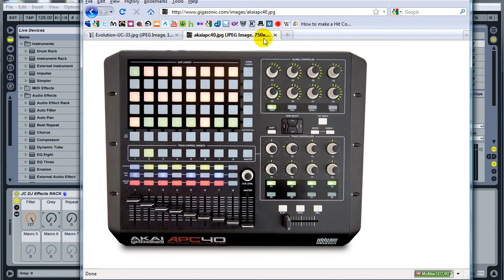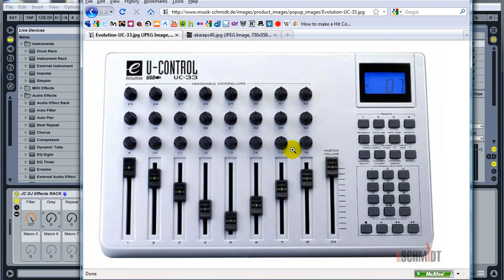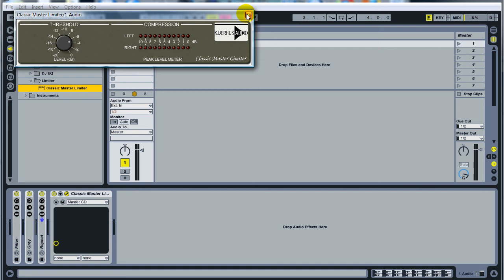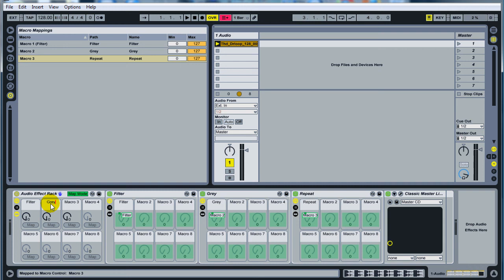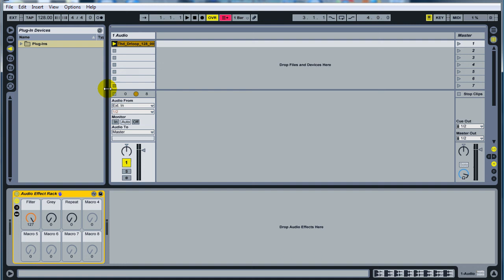Ableton Tutorial: Making a Custom Audio Effects Rack for Live DJ Sets.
JC DJ Effects Rack w/ Macro Knobs::

I will teach you how to make a custom effects rack in Ableton Live to use in your live DJ sets.